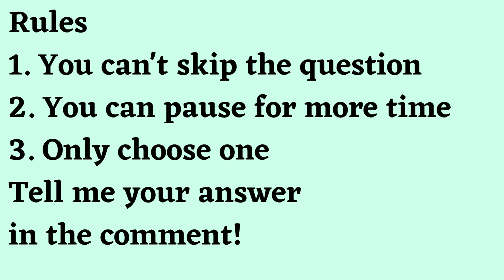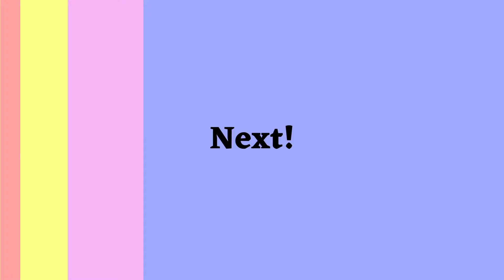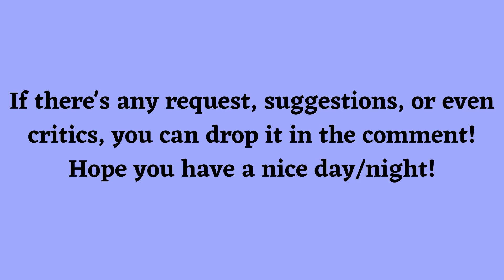Would You Rather Blue Lock edition Part 27